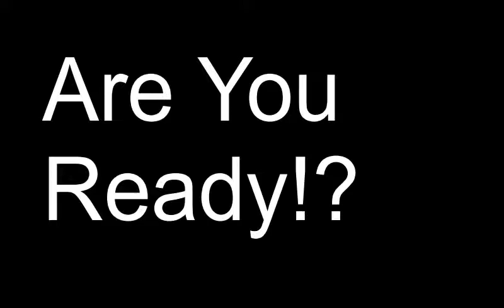Motivational Video, KAMA STYLE!!!